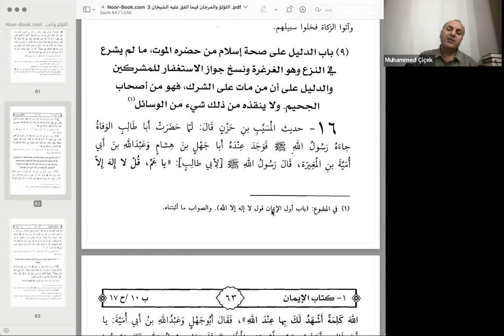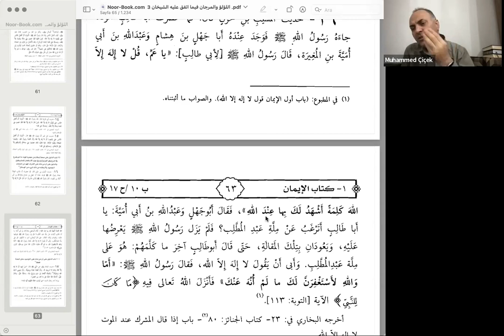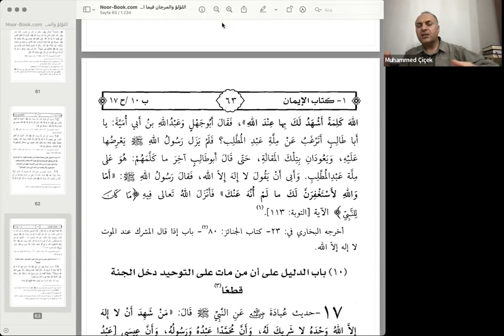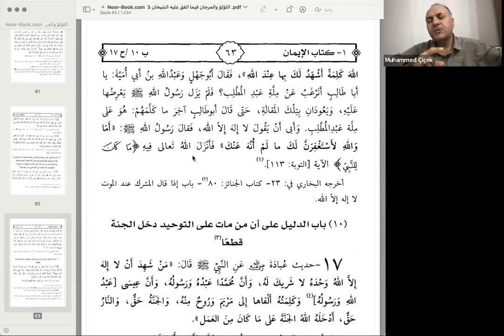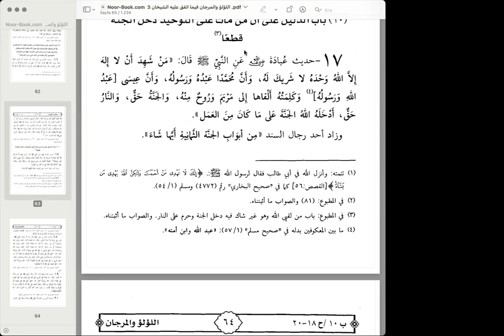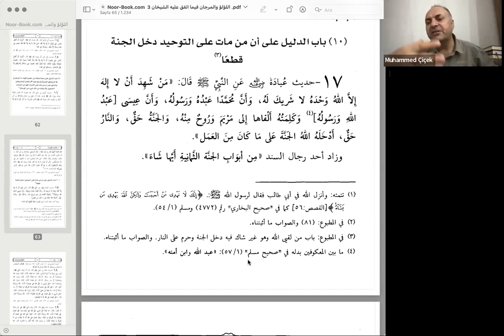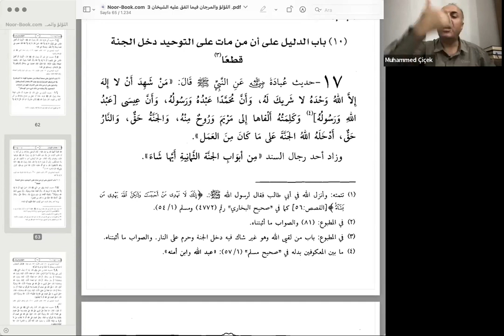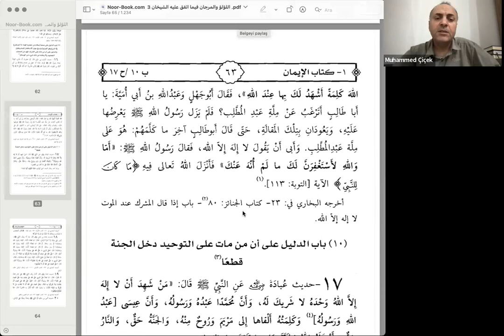3.Dönem -1.Ders - Hadis - El Lü'lü ü ve'l Mercan - Eğit. Muhammed Çiçek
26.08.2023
📍💥🎷EDURESE AKADEMİ 3. Dönem Güz/
Arapça İslami İlimler  Eğitim Programı 🎷💥📍

3. Dönemin kayıtları devam ediyor. Son gün 10 Eylül 📌